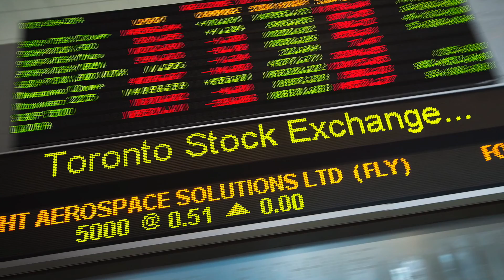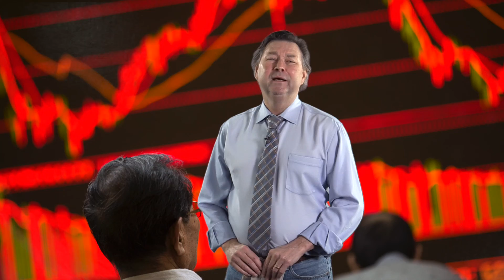Gary Lamphier optimistic the economy will get better soon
Gary Lamphier is optimistic that the economy will get better in the the not too distant future even with all the doom and gloom that yesterdays Alberta budget brought. Video by Greg Southam